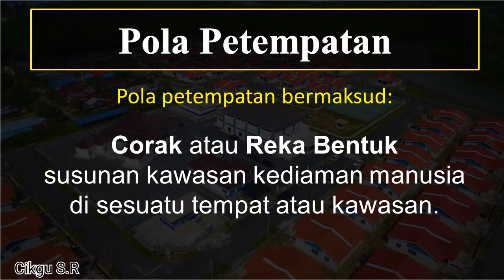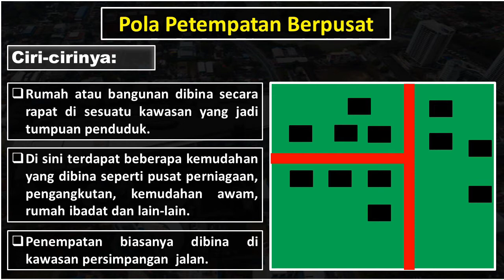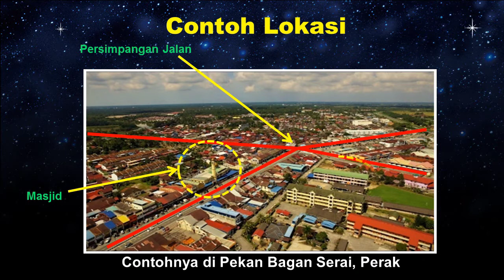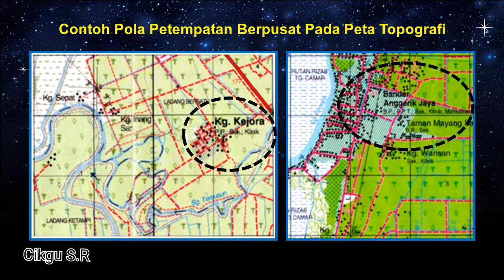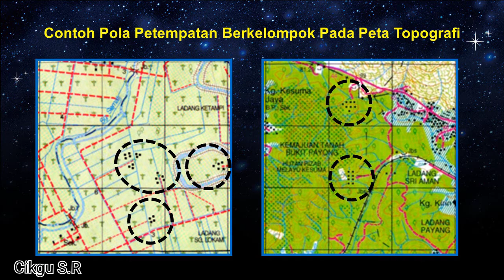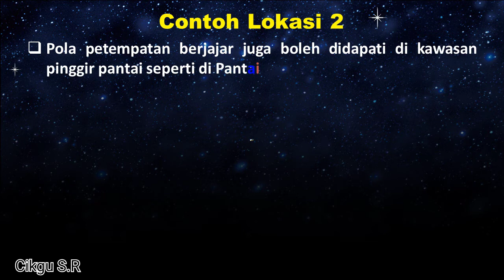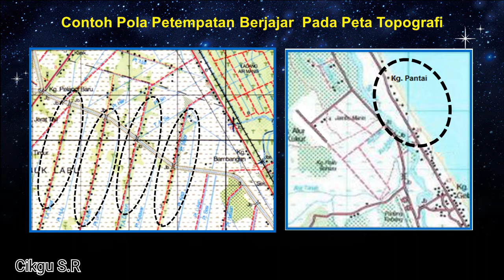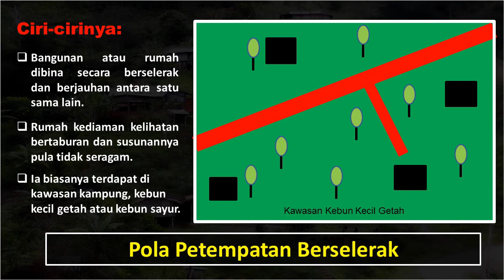Bab 9 Geografi Tingkatan 1: [PETEMPATAN DI MALAYSIA] - Pola Petempatan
Jom ulangkaji tajuk ni.. mana la tahu soalan berkenaan pola petempatan ni keluar dalam peperiksaan pertengahan tahun yang bakal adik2 hadapi nanti... atau mungkin juga keluar dalam soalan PT3.